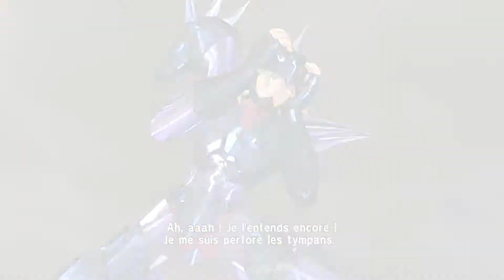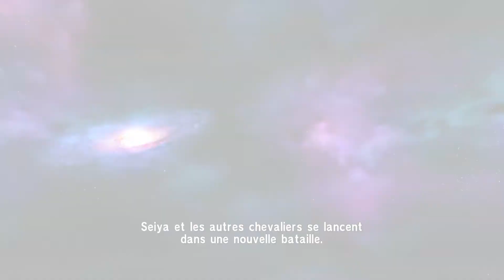Saint Seiya Soldiers' Soul Asgard 2eme Partie